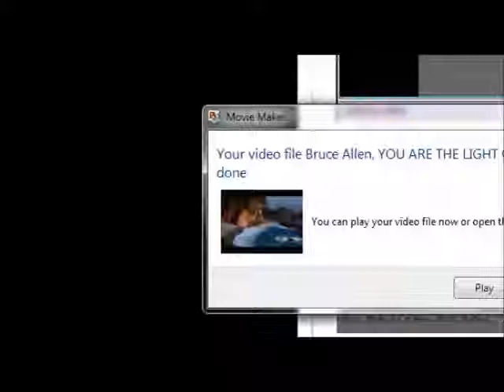Prophet Bruce Allen, FREESTYLE PROPHESY